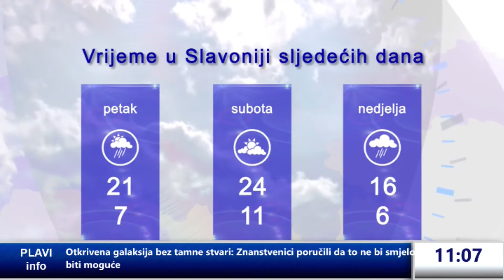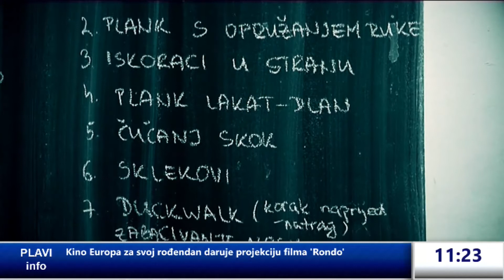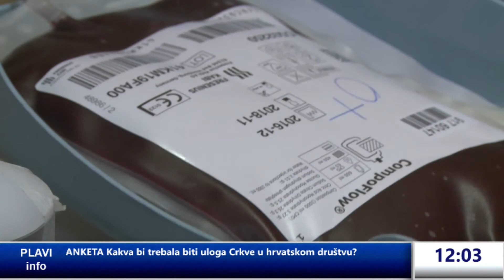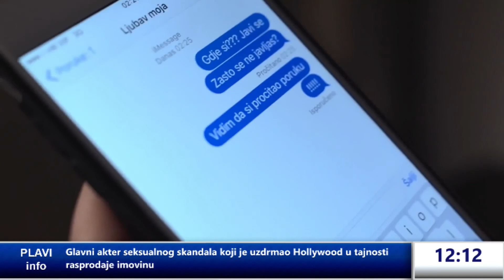PLAVI INFO 29.03.2018.